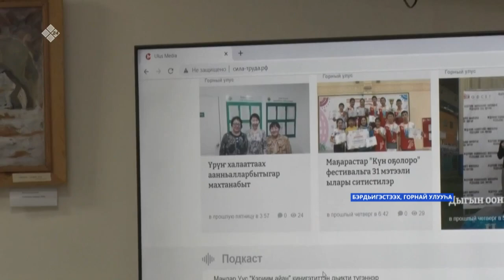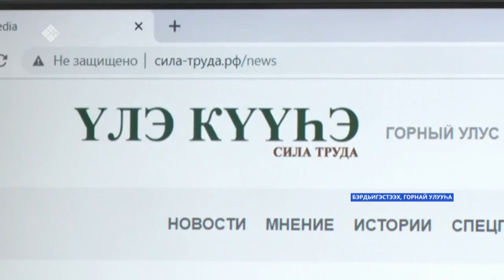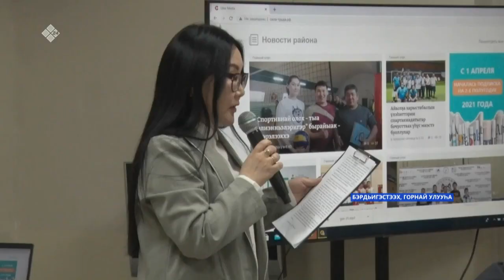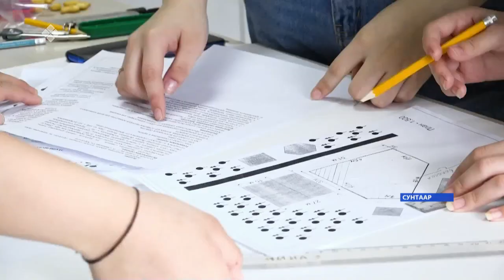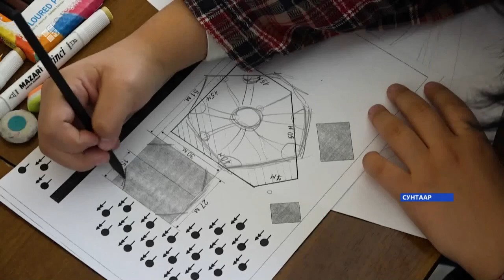«Саха сирэ» информационнай биэрии. Муус устар 20 күнэ, 18:00ч.